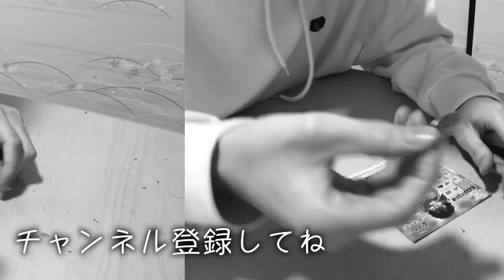【あいみょん】ギター歴２ヶ月の芸人があいみょんのマリーゴールド弾き語り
どうも！たくあんボーイです。

今日は以前、僕のもう一つのチャンネル、令和キッズの相方のソノヒグラシ
にギターを教えてもらってから少しずつ練習を続けてきました。

僕の練習の成果を皆さんにも見ていただきたいと思い動画にしました！